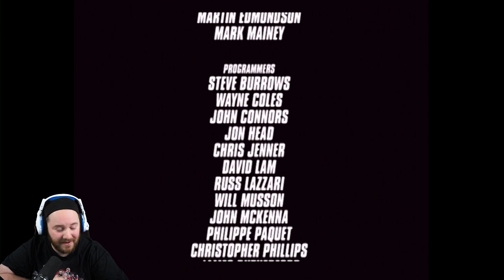SMASHING The Ending!! - Stuntman Ep6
For more content come over to my channel =]